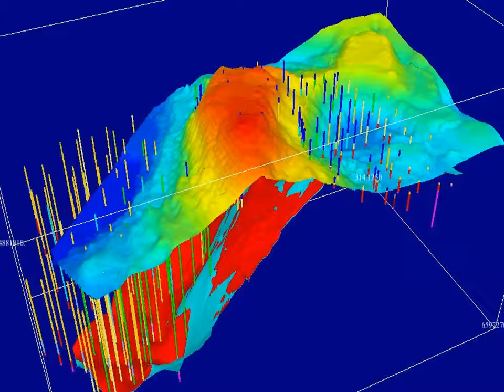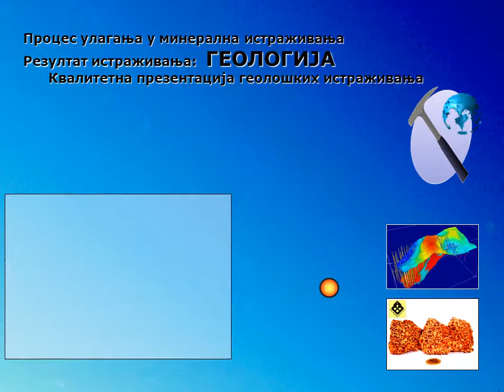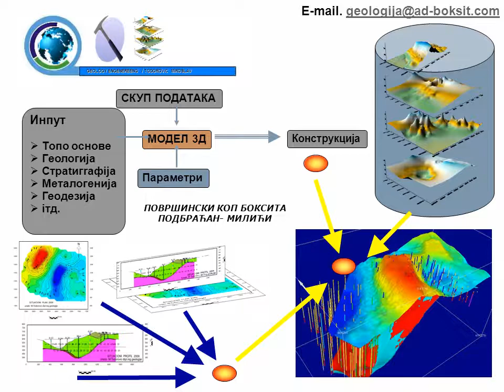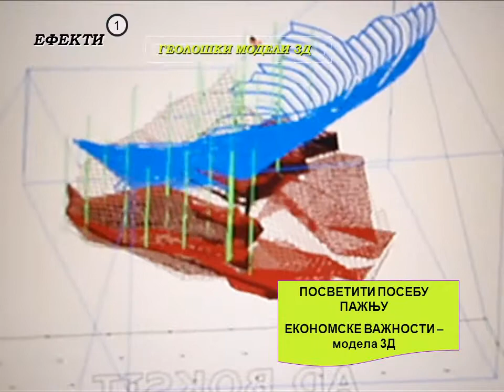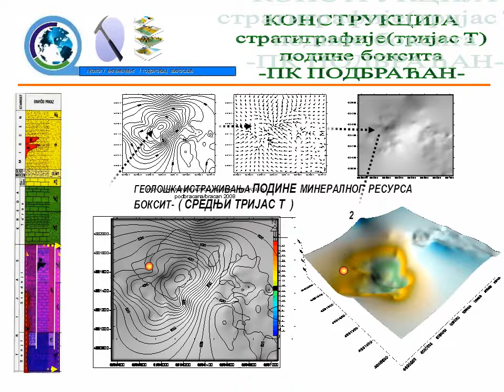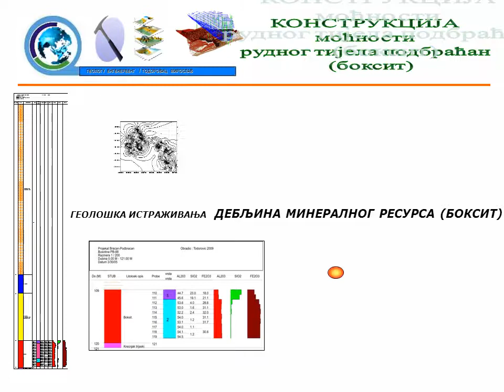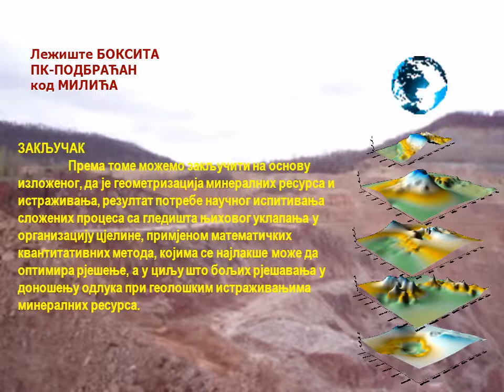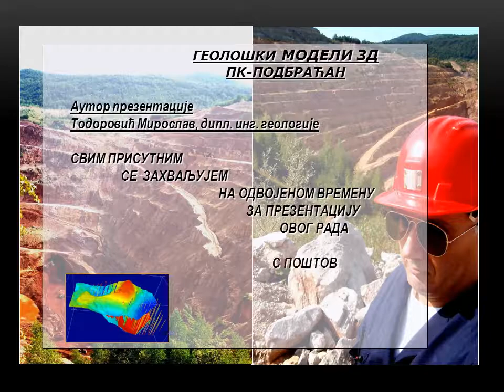GEOLOGY Basic Info MILIĆI 2008 - KONSTRUKCIJA NA KARTI BOKSITA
KONSTRUKCIJA NA KARTI I GEOMETRIZACIJA
MINERALNOG RESURSA BOKSITA NA  LOKALITETU
 "PODBRAĆAN " I "BRAĆAN "

Todorović Miroslav1,     Perišić Branko 1,
1 AD,,BOKSIT,,- Milići, Republika Srpska,BiH

Sažetak:
U ovom radu je prikazano da je konstrukcija na karti i geometrizacija mineralnih resursa i istraživanja rezultat potrebe naučnog istraživanja složenih procesa sa gledišta njihovog uklapanja u organizaciju cjeline, primjenom matematičkih kvantitativnih metoda kojima se najlakše može optimirati rješenje, a u cilju što boljih rješenja u donošenju odluke pri geološkim istraživanjima mineralnih resursa.
U radu je prikazan model geometrizacije mineralnog resursa koji je jedan od važnih činilaca u geološkom modeliranju  za odredjivanje prognozno-strategijskog plana eksploatacije.

Ključne riječi: mineralni resurs, boksit, geometrizacija

CONSTRUCTION OF MAPS AND  GEOMETRIZATION OF MINERAL RESOURCES OF BAUXITE IN THE LOCALITES "PODBRACAN" AND "BRACAN"

ABSTRACT:
In this paper is presented that construction of maps and geometrization of mineral resources and researching are a result of a need for scientific researching of the complex processes from the aspect of their matching into organization of totality by using mathematical quantitative methods which are the easiest way to optimise a solution , with the purpose of  reaching better solutions and decisions in the geologic researching of the mineral resources.
Here is also presented the model of geometrization  of mineral resources which is an important factor in geologic molding for positioning the prognostic-strategical plan of the exploitation.